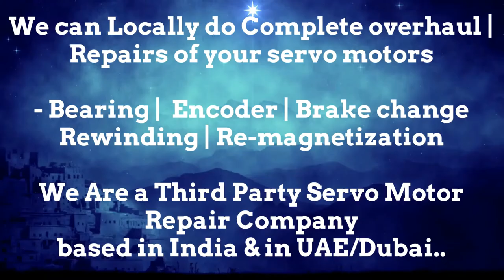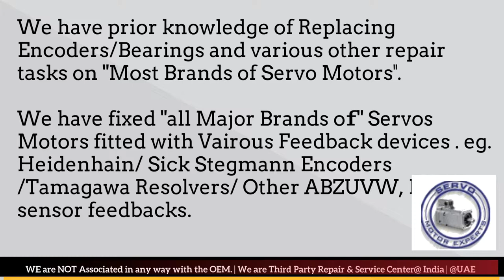Siemens Sinumerik Hinumerik CNC Encoder Angle Alignment, Resolver Adjustment Repairs Servo Motor